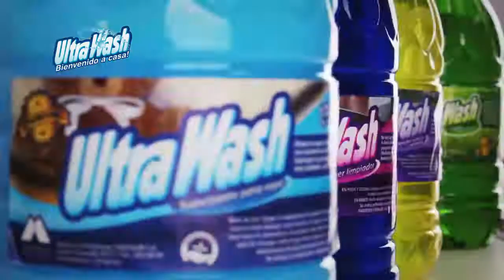Locos Tv Semana en Imagenes 06 09 18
Yuri llega al aire con una nueva Semana en Imagenes